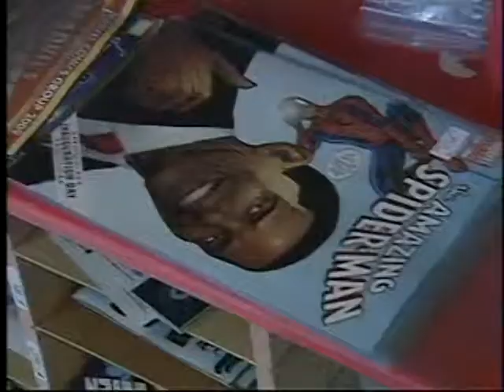HH selling Spider-Man/Obama comics on CityTV Edmonton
A short feature on the craze of the variant Spider-Man comic featuring US President Barack Obama in Feb 09 on CityTV Edmonton.